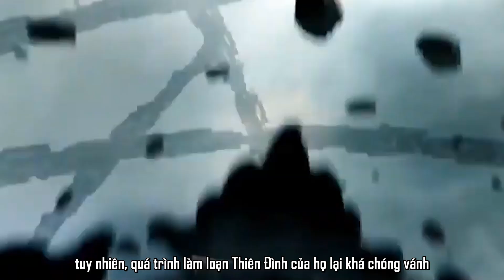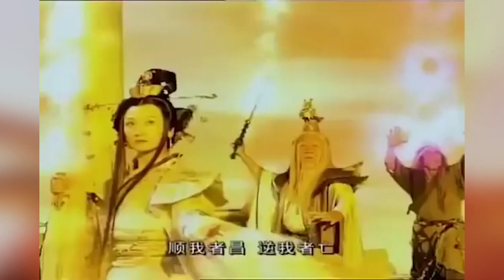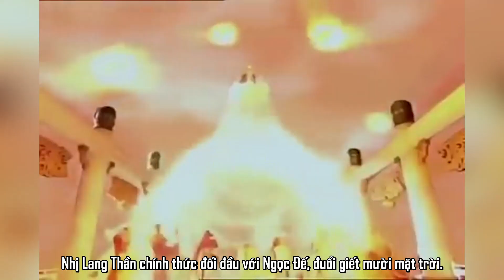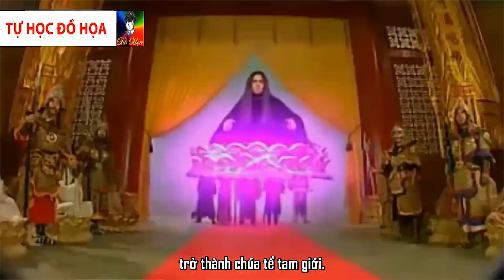10 NHÂN VẬT ĐỈNH CẤP ĐÃ TỪNG ĐẠI NÁO THIÊN CUNG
10 NHÂN VẬT ĐỈNH CẤP ĐÃ TỪNG ĐẠI NÁO THIÊN CUNG.

10 NHÂN VẬT ĐỈNH CẤP ĐÃ TỪNG ĐẠI NÁO THIÊN CUNG.